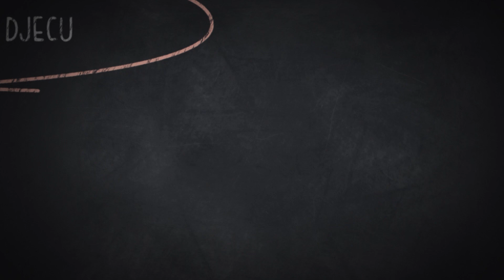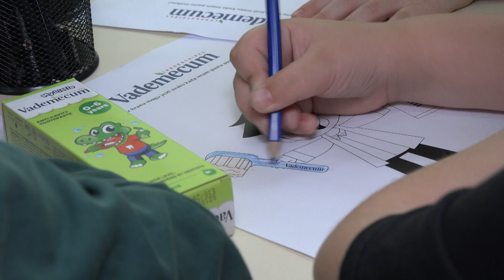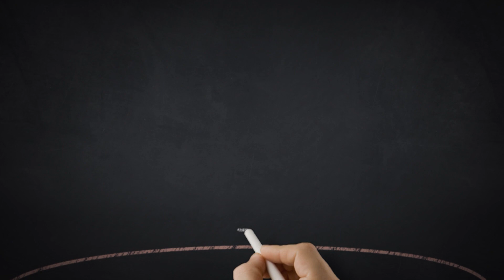SANJALICA - Bambi - ZUBAR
Produkcija: RTV Slon
Sponzor: Union foods d.o.o. Čitluk.
Lokacija snimanja: JU „Naše dijete“ Tuzla
Sva autorska prava u vlasništvu su RTV Slon.